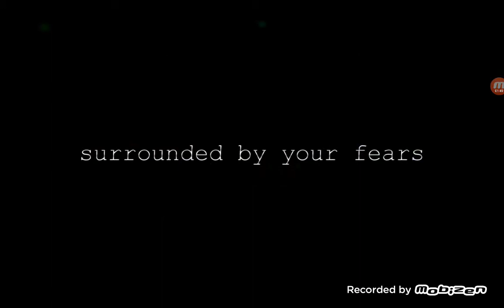Bebe Rexha - i got you - FANMADE music video (JOLLY 3)